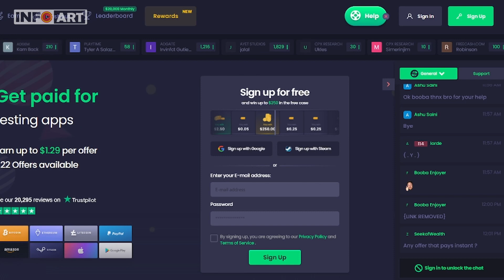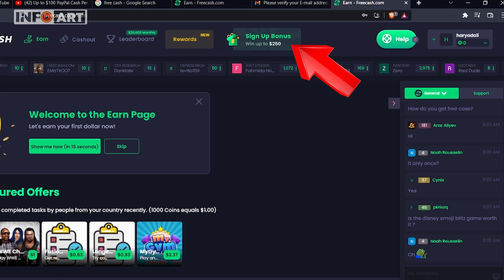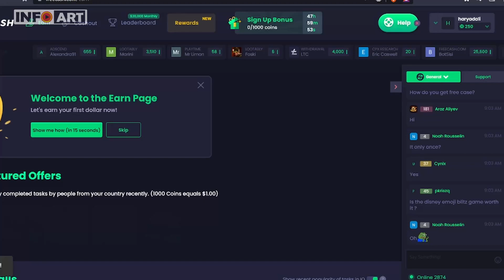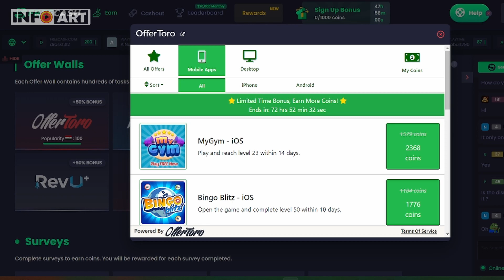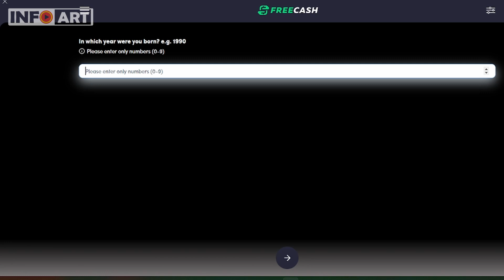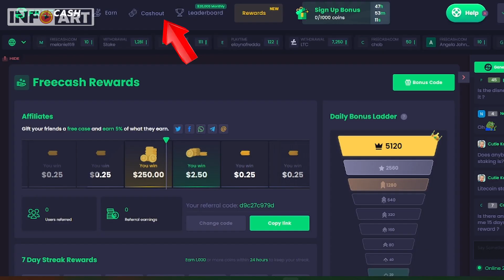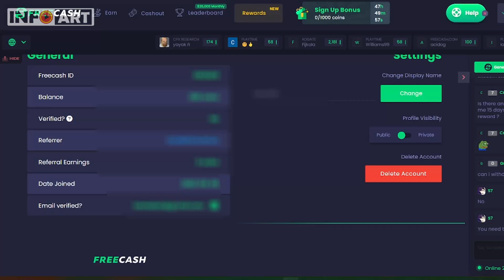make money online پارە پەیا کردنی ئۆنلاین لە رێگەی یاری کردن و ئەکتڤی رۆژانە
کەناڵی ( ئینفۆ ئاڕت) تاکە کەناڵی هەمەرەنگی گشتی یە، لە بوارەکانی پارە پەیا کردنی ئۆنلاین ، بابەتەکانی تایبەت بە کیرپتۆ کەرەنسی و تەکنەلۆجیای زانیاریەکان، بابەتی ئەخلاقی و کۆمەلایەتی، بابەتی دینی، بابەتی هونەر و ئەدەب و زمانەوانی، بابەتی مێژووی و کەسایەتیە ناودارەکانی مێژوو، وە هەروەها گۆرانی ومیوزیک و هتد،
لینکی سایتەکە
کۆدی داخلبوون
d9c27c979d
پێداویستیەکانت لە بازاڕی کریپتۆ و ترەیدکردن، لەسەر ئەم لینکانە داخل بە،  بۆ ئەوەی لە داهاتوو ئیسفادە بکەی لە بۆنس و دیاریەکان، وە بۆ ئەوەی هەر کێشەیەکت هاتە پێش ئاسانتر چارەسەری بکەی و یارمەتیت بدەین :
کۆد  3976292
لینکی دروست کردنی هەژماری برۆکەری پۆکیت ئۆپشن
لینکی دابەزاندنی ئەپی پۆکێت ئۆپشن بۆ مۆبایل
لینکی دروست کردنی ئەکاونت لە برۆکەری کۆتێکس
لینکی برۆکەری کۆتیکس بۆ ئەندرۆید
لینکی دابەزاندنی ئێکسچەینجی باینانس
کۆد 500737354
لینکی دابەزاندنی ئیکسچەینجی گەیت
کۆد U1hCUwhb
لینکی دابەزاندنی ئیکسچەینجی بایبت
کۆد 30181
لینکی دابەزاندنی ئیکسچەینجی کوکۆین
کۆد 1v1Met8
لینکی دابەزاندن و کردنەوەی هەژمار لە نێپتۆن واڵێت
کۆدی وەرگرتنی تۆکن F7V2f1
لینکی دروست کردنی ئەکاونت لە سایتی ترەیدینگ ڤیو
لینکی تیلگرام
فەیسبوک
 تویتەر
 تکتۆک
okx_info
سناپچات
info_trade